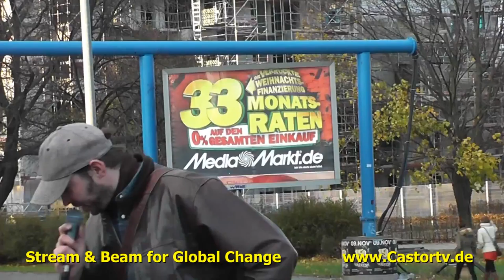ESG 9 11 2013 Part 016